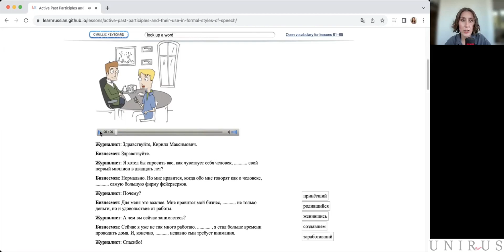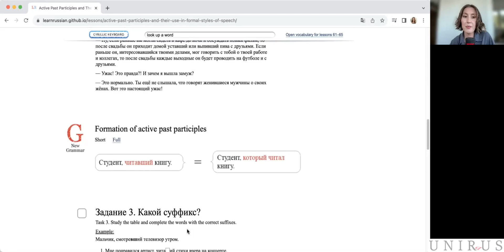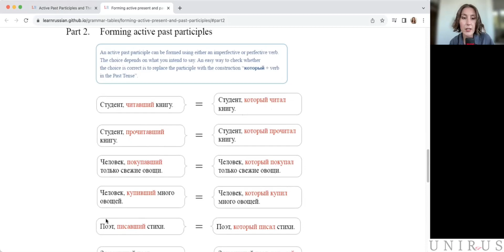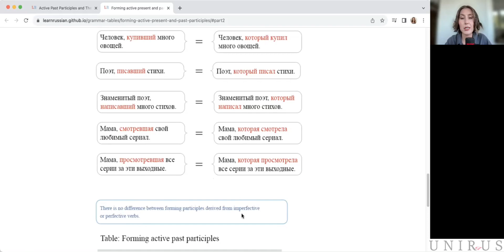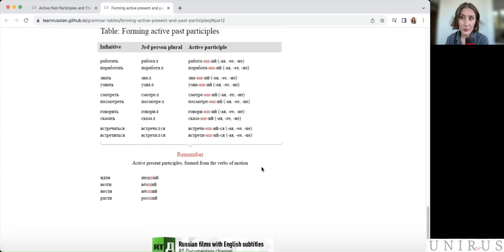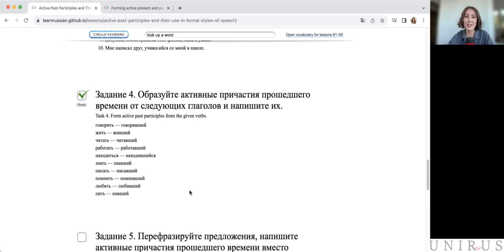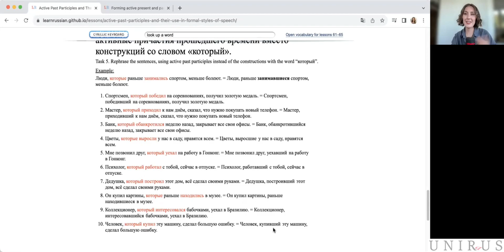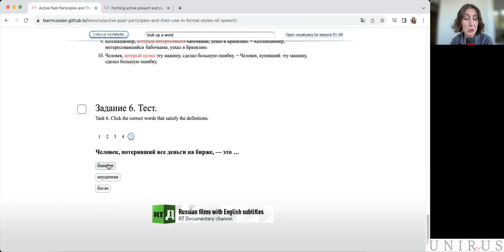Active Past Participles in RUSSIAN 🔥 ПРИЧАСТИЯ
In this lesson you will continue studying participles. You will take a look at active past participles.

Музыка из фонотеки YouTube “Russian Dance” Joey Pecoraro.